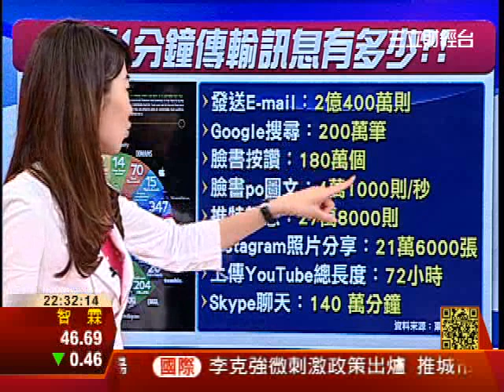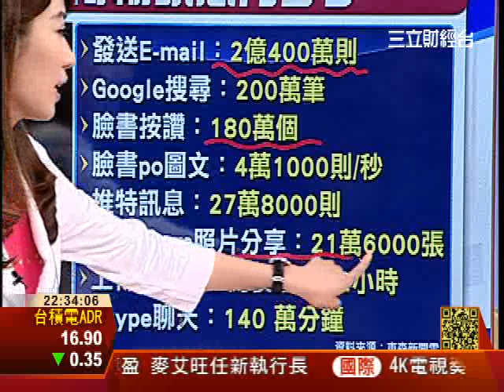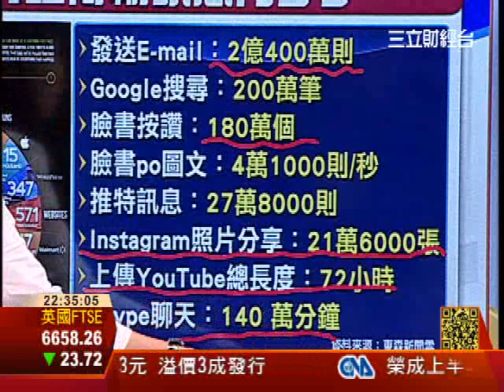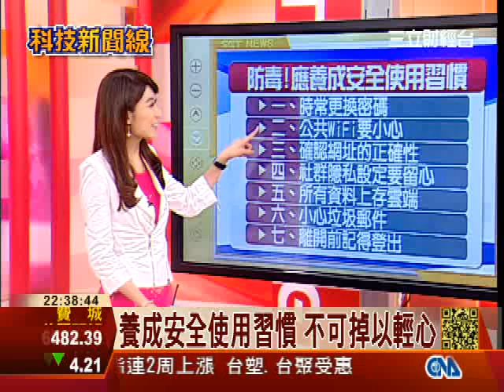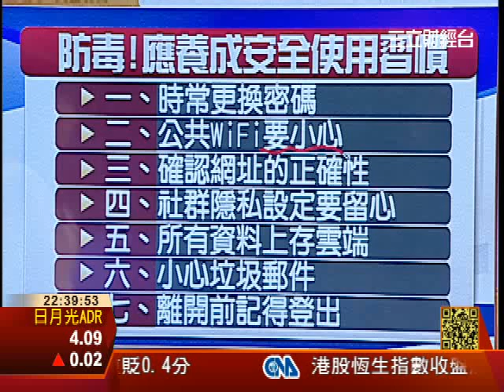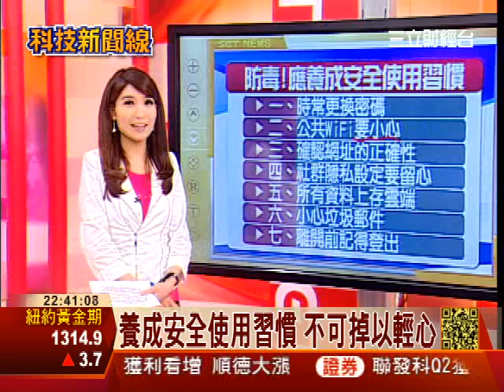谷歌下載量升 收益仍輸蘋果│科技新聞線│三立財經台CH88│三立新聞主播 李昕芸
谷歌Play下載量首次超App Store
谷歌下載攀升 收益仍落後蘋果
App Store收益勝谷歌Play2.3倍
蘋果吸金更勝一籌! 谷歌勤追趕
網路爆炸時代 1分鐘資訊量總覽
驚! 每人1分發2億400萬封mail
1分鐘180萬個讚! 使用者高粘著